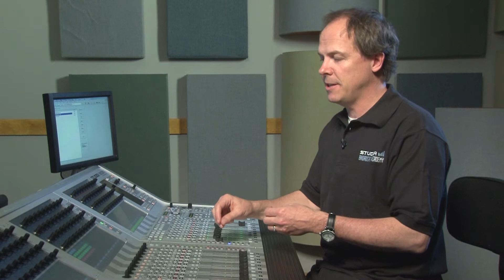Studer Vista 1 - Snapshots: Advanced Masking